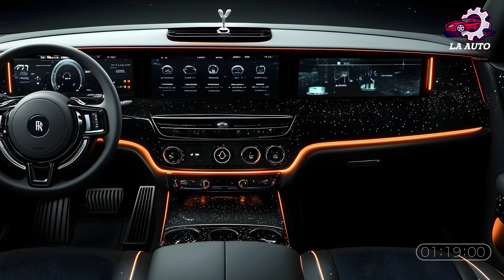2026 Rolls-Royce Cullinan Series II: A New Era in Luxury SUVs!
Discover the groundbreaking updates coming to the 2026 Rolls-Royce Cullinan Series II! This new model promises to blend iconic luxury with advanced technology, featuring sleek design upgrades, potential hybrid or electric options, and state-of-the-art interior comforts. Is this the ultimate luxury SUV for the eco-conscious elite? Dive in for an exclusive look at what's next for Rolls-Royce's flagship SUV.

LA AUTO  - We are AUTO Motivated💡